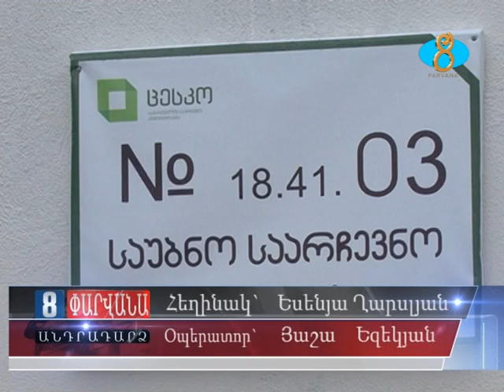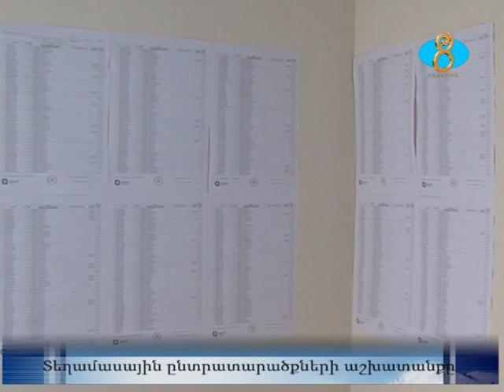Տեղամասային ընտրատարածքների աշխատանքը